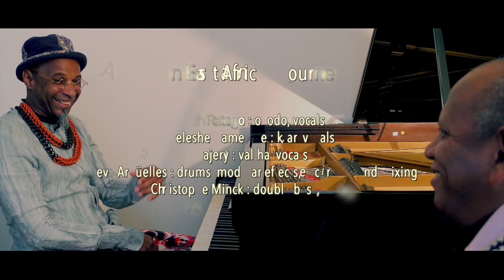Omar Sosa - EPK 'An East African Journey'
"An East African Journey" - Out March 5th (Benelux & France : March 19th)

Omar Sosa's new album, 'An East African Journey', is an exquisite set of recordings featuring collaborations with seven East African artists, mixing traditional sounds with jazz in a subtle, contemporary production.